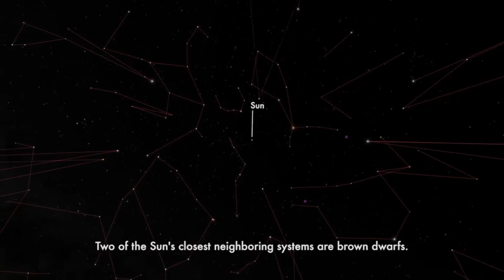EL TELESCOPIO ESPACIAL WEBB FOTOGRAFIA UNA ENANA MARRON DISTANTE-PODRA MOSTRARNOS UN EXOPLANETA?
Usando el Telescopio Espacial James Webb (JWST), un equipo internacional de astrónomos ha detectado una nueva enana marrón débil, distante y fría. El objeto recién encontrado, denominado GLASS-JWST-BD1, resulta ser unas 31 veces más masivo que Júpiter. El descubrimiento se detalló en un artículo publicado el 29 de julio en arXiv.org.